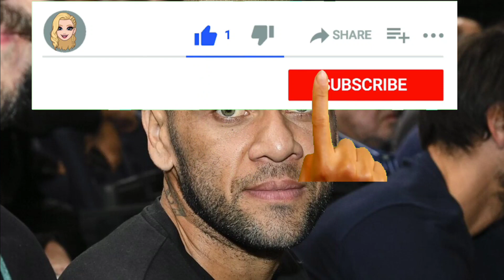Dani Alves cambia de abogado cuando falta poco para el juicio